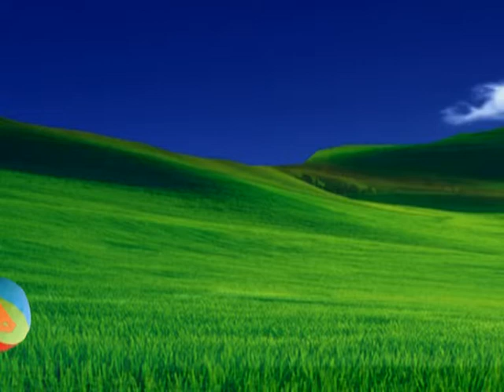Presentación Historia de Vida para Agustina y sus 15 años.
Presentación Historia de Vida para Agustina y sus 15 años. Realización RR eventos.